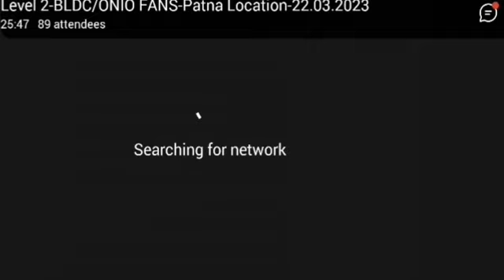Usha Phi Beta Bldc Ceiling Fan !! Usha Bldc Fan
hello dosto aaj ke is video me batane wale hai ki usha ka new fan Jo ki bldc fan avi market me avleble nahi but kuchh din me aa jyea ye trenig ka video hai jisme ki unboxing Kiya gya tha to mai socha ki aap logo ko mai Bata Du jab market me avleble ho Jaye to to mai aap logo Jarur batau gaa